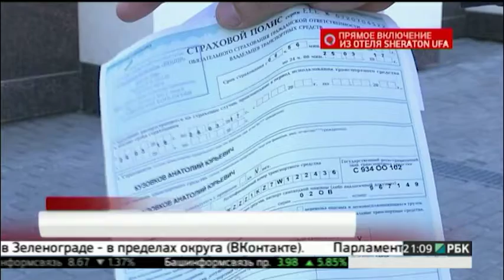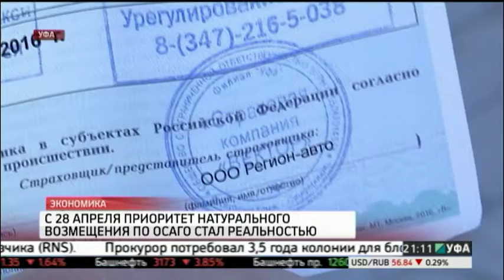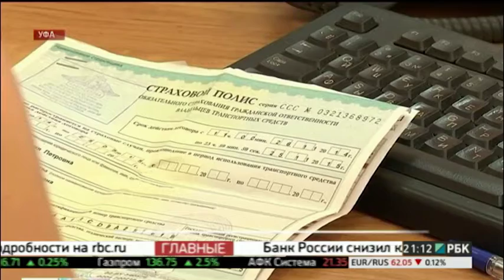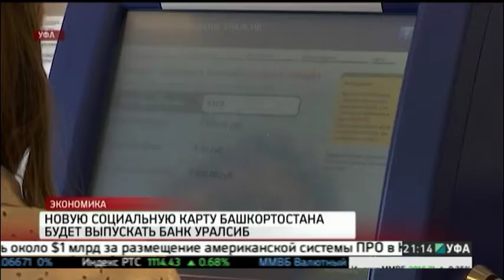Новости 28.04.2017 20-30